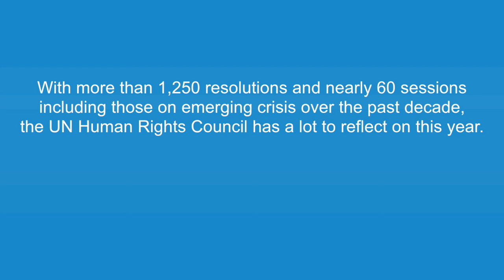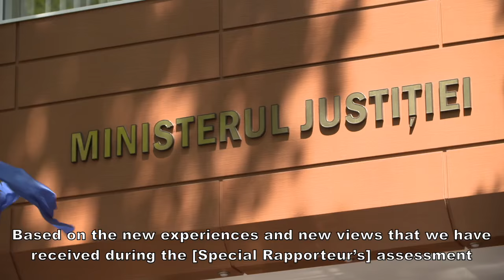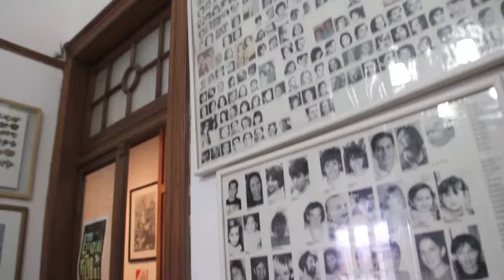From the Human Rights Council chamber to the people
With more than 1,250 resolutions and nearly 60 sessions including those on emerging crisis over the past decade, the UN Human Rights Council has a lot to reflect on this year.

This video looks at the impact of the Human Rights Council beyond its chambers to people around the world.